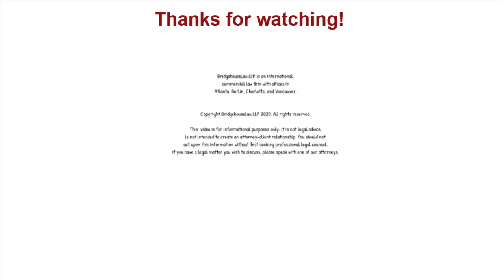The EU is Planning on Making the USB-C the Standard Charging Cable for all Devices Including Apple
The European Union is planning on making the USB-C cable the standard charging cable for all devices in Europe, including Apple. Their reason is to cut out electronic waste. Apple is arguing that it will stop innovation.

Transcript:
How many different charging standards exist? And it comes down to variables, two headsets, phones, and you name it in the future, at least in the European union there's only one. The USB-C. Defacto USB-C is already the standard. Apple, however, refuses to accept the standard coating that following such a forced situation would reduce innovation and therefore hinder companies to be competitive and innovative.

So apples sole position of following the lightning is now in a certain way known in the European union as the anti-apple law. And at the end of the day, we will see if the anti-Apple law will pass. Because right now the experts within the European parliament voted on that, but it's expected that the final vote for that in the parliament in may, will pass with flying numbers.

The overall idea to reduce waste is probably good. 11,000 to 13,000 tons of waste is only the weight of the wires being used, sold and imported into the European union every year. So if this could be cut down because all those wires are interchangeable. And how many wires do you have in your own household waiting for a second life because the charging standards changed?

So overall, I see it's a good idea, but what's the deal with Apple's claim that this will stop innovation? I don't believe it'll stop innovation. It will however, create a certain competition about the companies who have the most innovative product because USB-C is not the end of the world. And I can see more innovative charging system.

Maybe contactless chargings and whatever it is. So the future will be bright for innovation. However, it will then be up to the company to convince others to follow their standard. And now that's a real quest for innovation.

#509, April 2022, USB-C, Apple, EU, electronic waste.